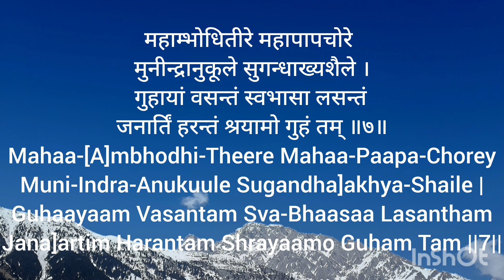Sri Subramanya Bhujangam Slokam 7